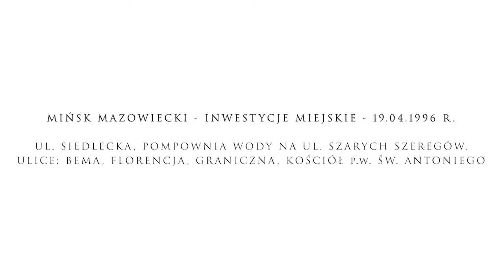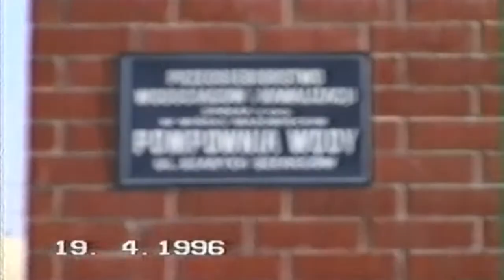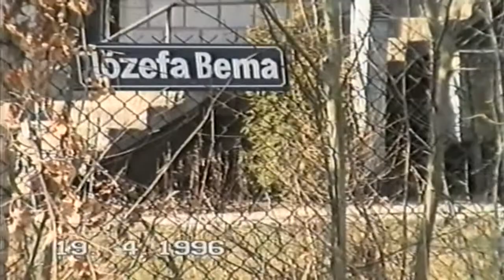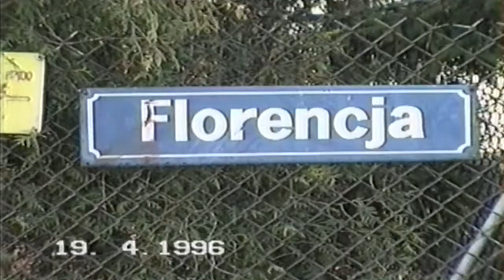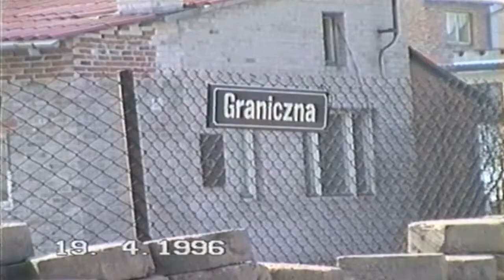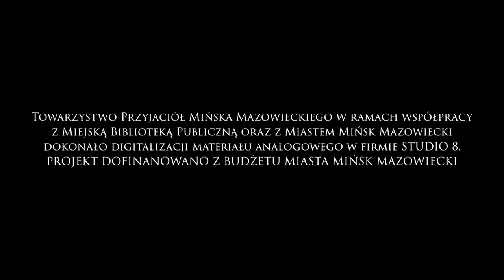Mińsk Mazowiecki 19.04.1996r. Ul. Siedlecka, Szarych Szeregów, Bema, Florencja, Graniczna... Część 3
Mińsk Mazowiecki – 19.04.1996 r. Inwestycje miejskie. Ul. Siedlecka, Pompownia wody przy ul. Szarych Szeregów, ulice: Bema, Florencja, Graniczna, Kościół p.w. św. Antoniego.